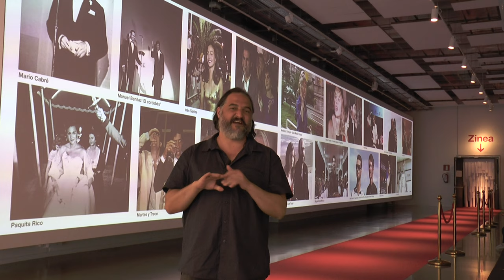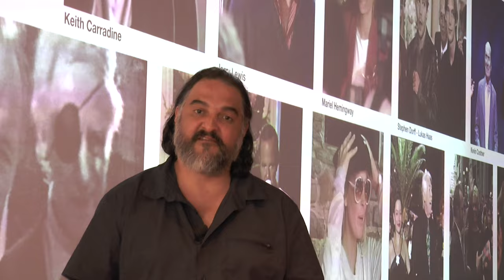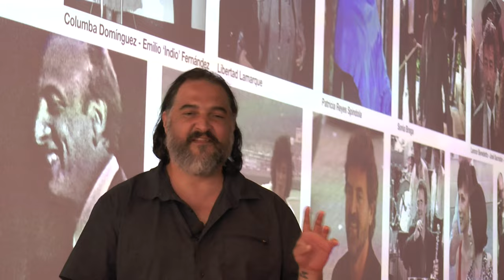70 San Sebastian Film Festiva - Reseña # 4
Reseñas:
Premio Donostia a Juliette Binoche
Sintiéndolo mucho de Fernando León de Aranoa